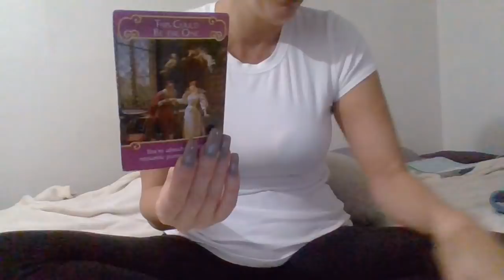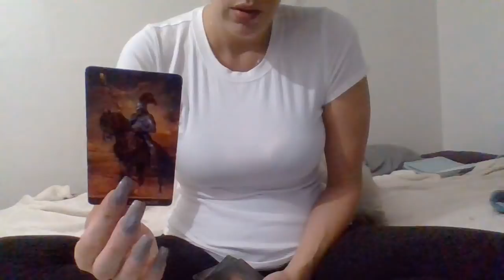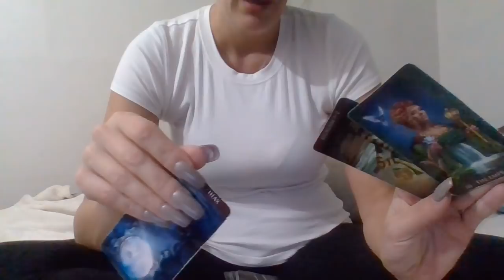Daily Energy* 11/13/18 Air Signs